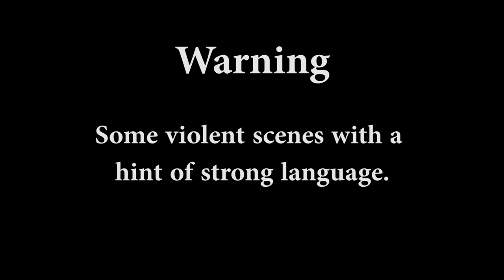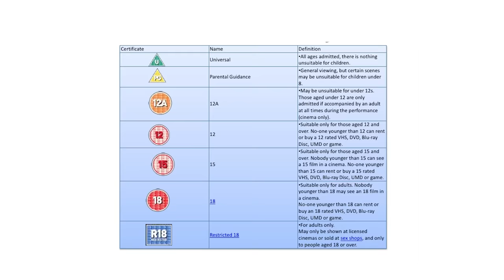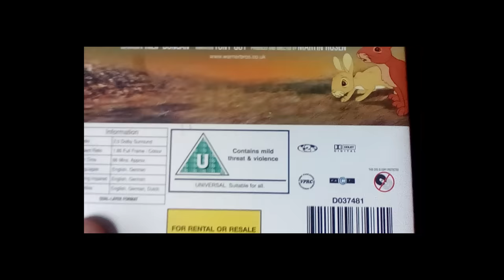Steve Reviews: Watership Down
A review of everyone's childhood favourite film; Watership Down!